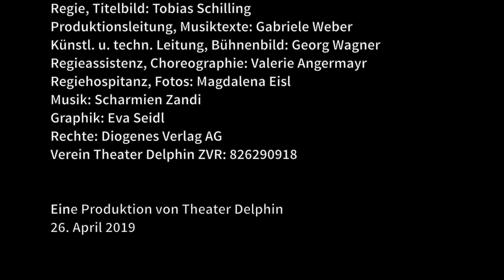Theater Delphin: Die Physiker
Die Physiker
von Friedrich Dürrenmatt
Diogenes Verlag AG

Schauspiel: Alex Spreitzer Campo, Iris Zengerer,
Ivana Veznikova, Myriam Angela, Olivia Pflegerl,
Sinah Stamberg, Valentin Schuster, Danijel Marinkovic,
Simon Löcker, Gabriele Weber, Melanie Grassinger,
Georg Wagner, Ulrike Munsch, Stefan Musil

Regie, Titelbild: Tobias Schilling
Produktionsleitung, Musiktexte: Gabriele Weber
Künstl. u. techn. Leitung, Bühnenbild: Georg Wagner
Regieassistenz, Choreographie: Valerie Angermayr
Regiehospitanz, Fotos: Magdalena Eisl
Graphik: Eva Seidl
Rechte: Diogenes Verlag AG
Verein Theater Delphin ZVR: 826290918

Eine Produktion von Theater Delphin
26. April 2019